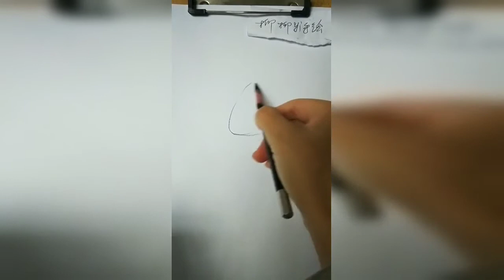How to draw from mobile | Mobile se tilted face kaise draw karein|How to draw an eye/eyes easy step